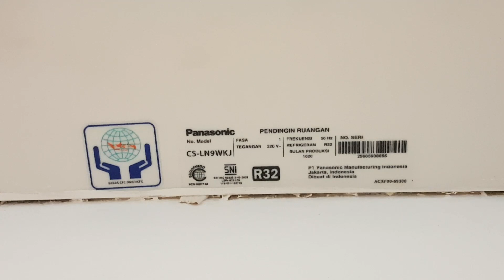Panasonic mini split air conditioner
Located in a hotel in Purwokerto city.
Model: CS-LN9WKJ (9000 bTu/h)

I'm apologize for the lack of the content video, It's hard for me to keep maintaining a stable video schedule. To keep the story short, I'm currently a trainee in a 5 star hotel, and I had to go to work 5 days with 2 days off, basically a normal working environment, not to mention sometimes my day off are in the weekday not in weekend.  But I'm trying to always making content so that my channel is not considered dead.

Also, happy leap year! 29 of February, a very special day indeed. Now I don't have any special video for this year, so please enjoy this Panasonic aircon video. This aircon works well and very cold. Dated back on 1020 (October of 2020) right in the middle of Covid-19 era. Has some features you can see yourself, but my favorite feature is the half temperature setting which gives you more flexibility of your desirable temperature's control. Outdoor unit is on the roof so no shot of the outdoor unit.